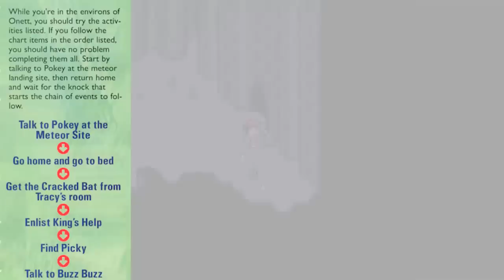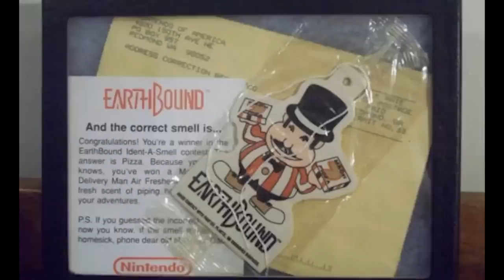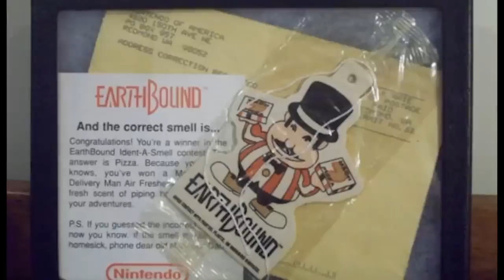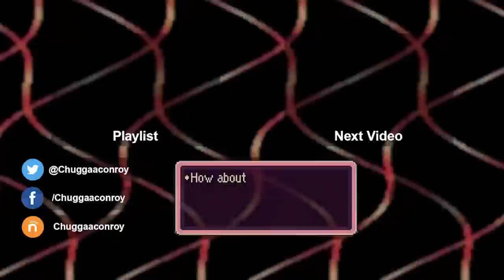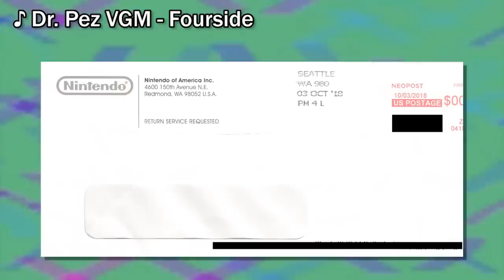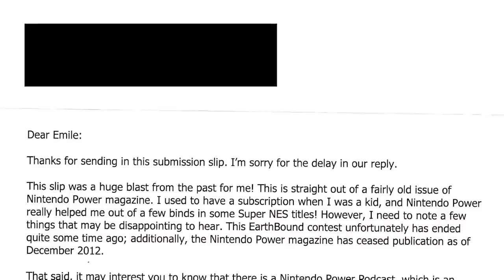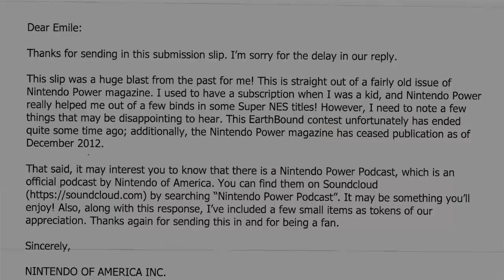Chuggaaconroy - Best Of/Funniest Moments of Earthbound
Wow, I can't believe this ended up being over 2 hours. Gotta love the puns and stories and other cool stuff!!